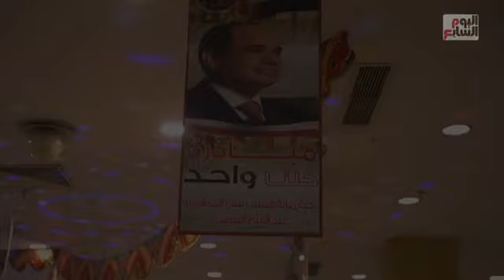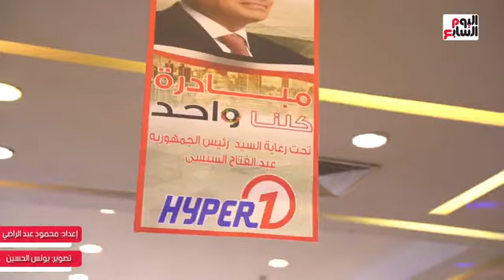كل احتياجات بيتك الأساسية بـ200 جنيه بس.. داخل فروع "كلنا واحد" في مبادرة برعاية الرئيس السيسى